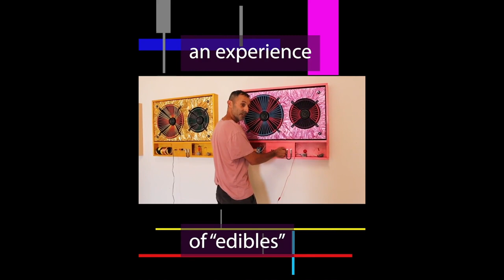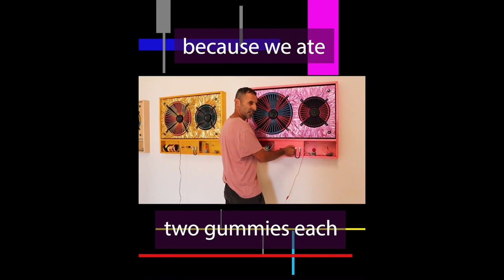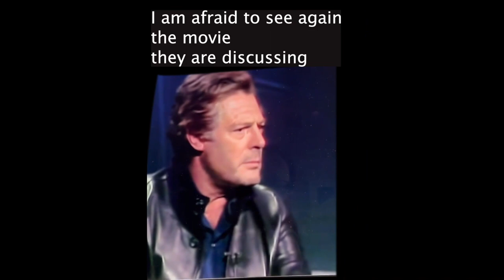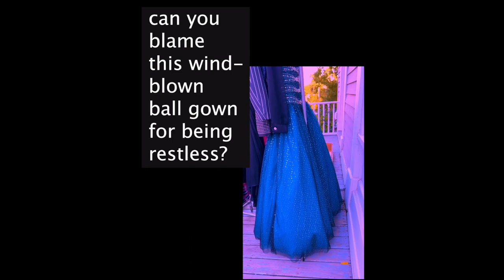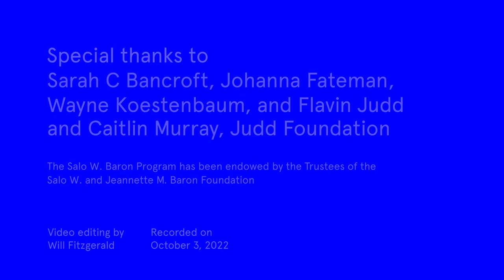The Task of the Critic | New York: Between Art and Life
Co-presented with Judd Foundation
Learn more about Donald Judd’s legacy as an art critic in New York City during the early 1960s and reflect on how art criticism has changed relative to culture at large through a conversation moderated by Sarah C Bancroft, Executive Director of the Rosenquist Foundation. Hear from Flavin Judd, Artistic Director, Judd Foundation, and writers and critics Johanna Fateman and Wayne Koestenbaum, as they discuss connections between artists represented in the Museum’s current exhibition "New York: 1962–1964."